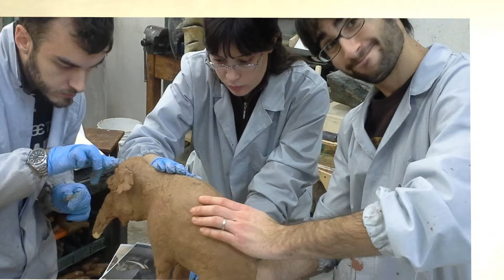Fritz. Un elefante a corte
Realizzazione della copia in resina dell'elefante Fritz, a cura dell'Associazione Scuole Tecniche San Carlo. L'originale tassidermizzato si trova al Museo Regionale di Scienze Naturali di Torino, mentre la copia rimane esposta alla Palazzina di Caccia di Supinigi.